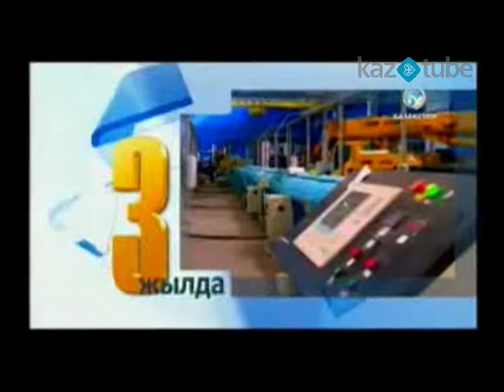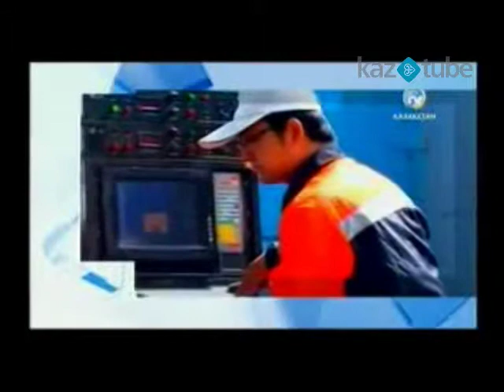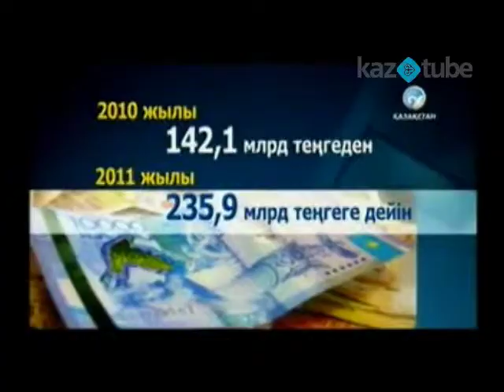Менің Қазақстаным бағдарламасы, 2050 2-бөлім (17.05.2013)